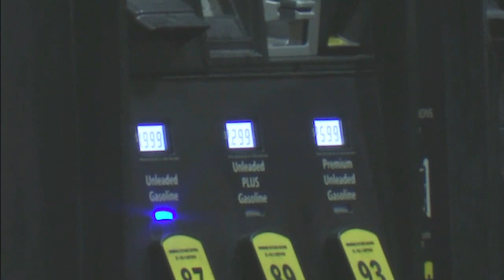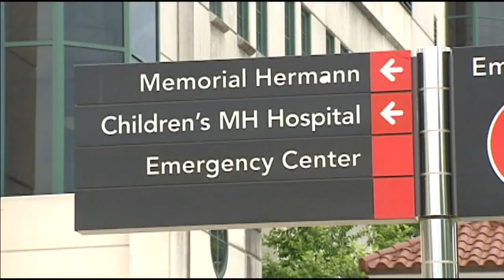ABC13's The Midday - March 8, 2020